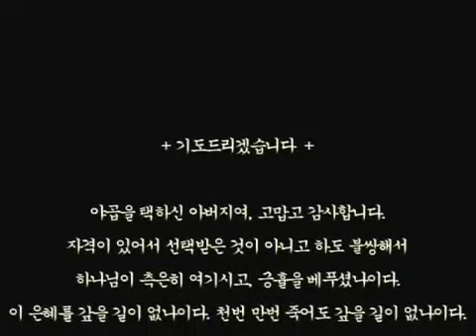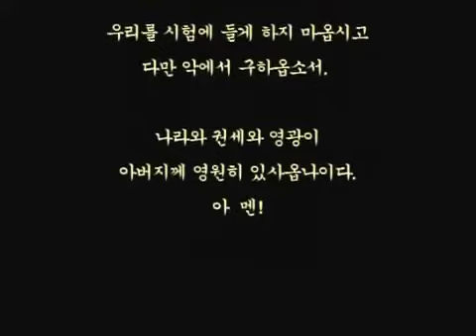스룹바벨 선교회 20191002_예레미야32장(20130322)_속도UP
[수 오후 설교] 예레미야 32장 : 국토(고토,에덴) 회복의 이상 2019/10/02 Wednesday Afternoon

2013년 3월 22일

5th Floor, 18, Guksabong 1-gil, Dongjak-gu, Seoul, Korea